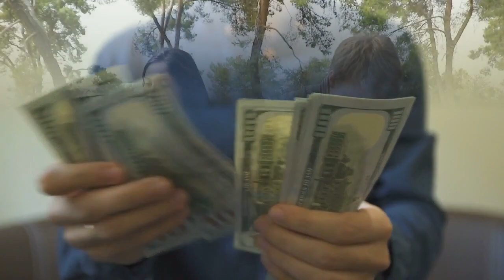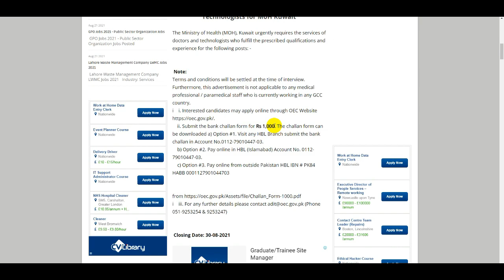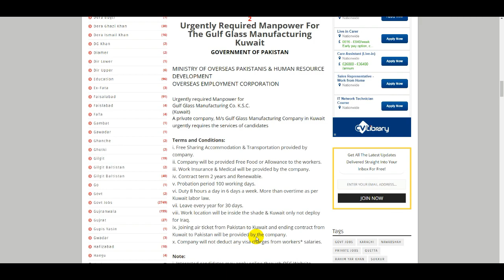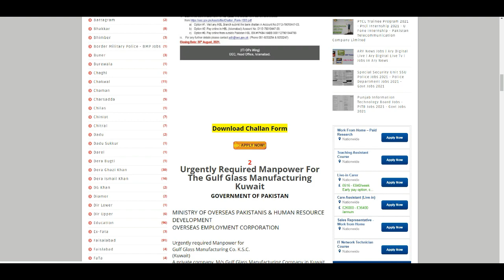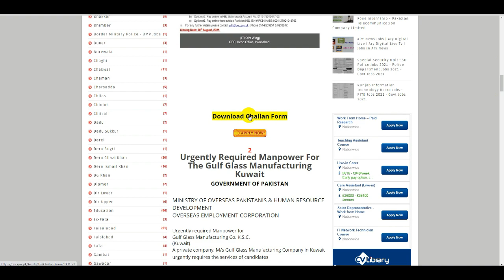Kuwait to Start Work Visas for Pakistani - Kuwait Visa Opened - How To Kuwait OEC Visa Online Apply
35000 Visa for Pakistani - OEC Jobs - Kuwait Visa - UAE Visa - Japan Visa - Saudi Arabia Visa - Visa

Work in Japan - Japan Govt visa for Pakistan - Japan Work Permit - Jobs in Japan - OEC Japan Visa

Saudi Arabia Visa for Pakistan - Jobs in Saudi Arabia - Saudi Arabia Work Permit - Govt SA Visa -OEC

Romania Visa For Pakistani - Romania Work Permit - Romania Free Visa Apply - How To Get Romania Visa

Qatar Visa - Qatar Visa on Arrival for Pakistani 2021 - Qatar Visa Pakistan - Qatar Visa On Arrival

Malta Visa For Pakistani - Malta Work Permit - Free Work Visa Malta - How To Online Apply Malta Visa

Japan Visa for Pakistan 2021 - Japan Work Visa -Japan Visa - Work in Japan - Japan Work Permit - OEC

Kuwait Visa For Pakistani - How To Online Apply Kuwait Visa - Jobs in Kuwait  - Kuwait Visa Update

Spain Visa New Update - Spain Visa For Pakistan - Jobs In Spain - Spain Work Visa - Europe Visa -OEC

Free Work Permit Romania | How to Get Romania Work Visa | CV Romania | Romania Visa for Pakistani

Romania Work Permit | How To Get Romania Visa | Romania Visa For Pakistani | Romania Free Visa Apply

England Visa for Pakistani | UK Seasonal Work Visa | UK Work Permit Visa 2021 | UK Farm Work Visa

Italy Visa For Pakistani 2021 | How to Get Italy Visa | Jobs in Italy | Italy Work Permit | Italy

How to Get Australia Work Visa | Australia Visa for Pakistani 2021 | Australia Work Permit Visa |AUS

Canada Work Permit | How to Get Canada Work Visa | Canada Visa Updates 2021 | Canada Visa Pakistani